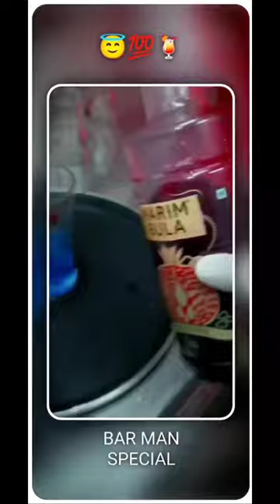coktail moktail bbq smoke smokehub bar #1 barman